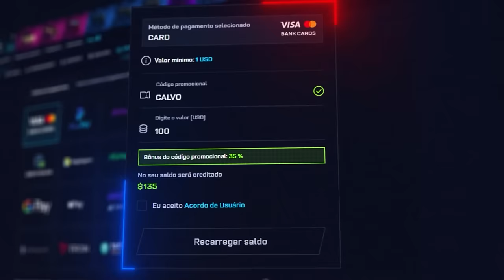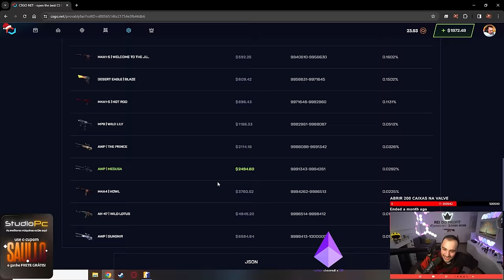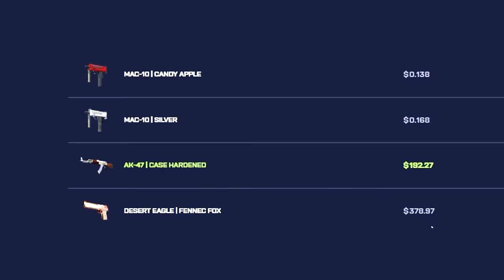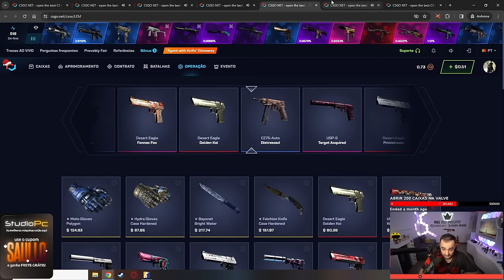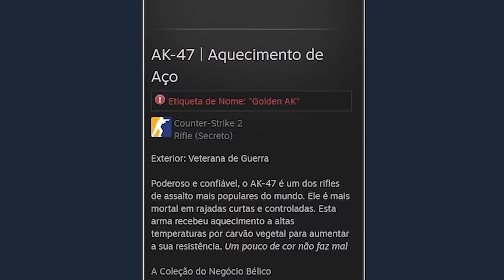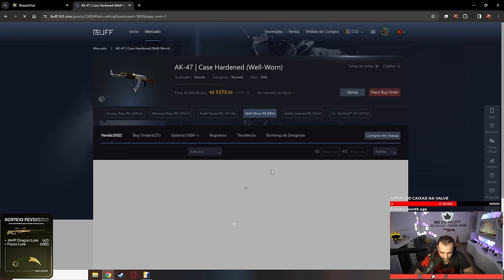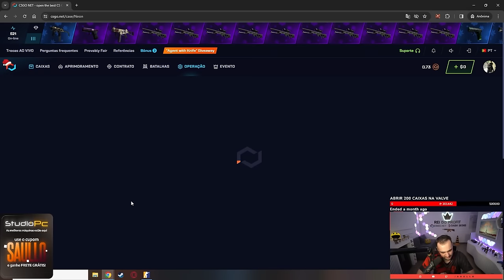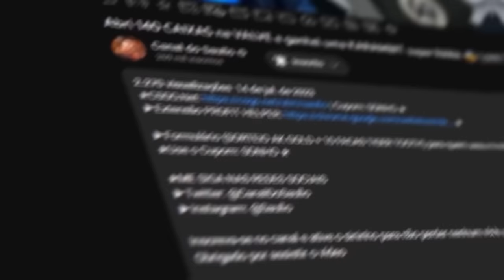um INSCRITO ganhou AWP MEDUSA na CAIXA SECRETA do CSGO.NET ( R$13.000 REAIS )